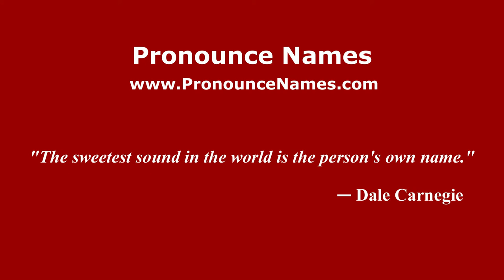How to pronounce Gherardi (Italian/Italy) - PronounceNames.com